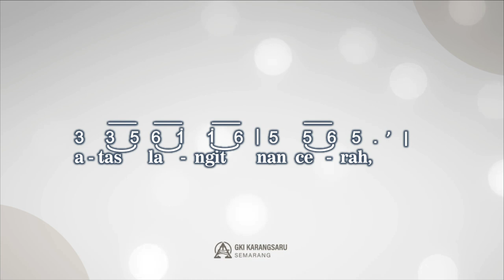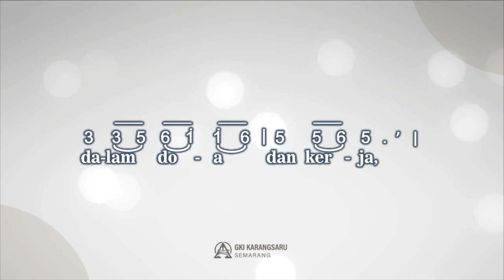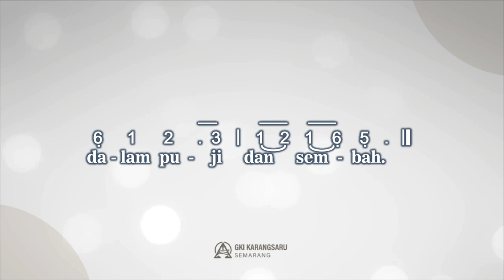NKB 32B | ATAS BUMI NAN PERMAI | SINGING HYMN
Singing Hymn
Nyanyikanlah Kidung Baru no. 32b - Atas Bumi Nan Permai

Syair : For the Beauty of the Earth; Folliett S. Pierpoint,
Terjemahan : Tim Nyanyian GKI,